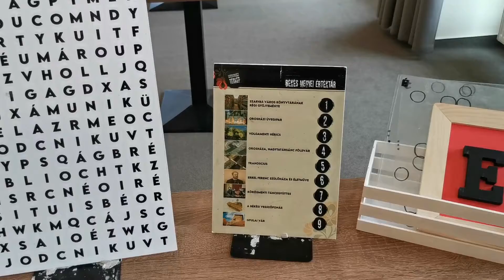Játékos ismerkedés a megye értékeivel